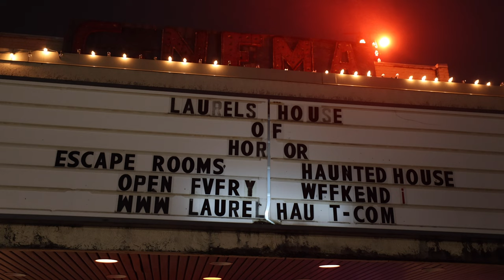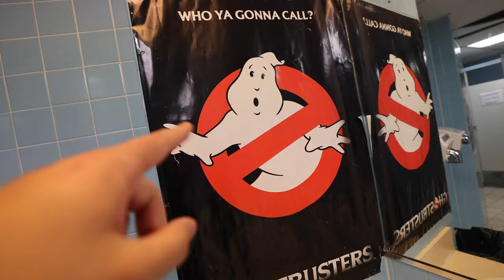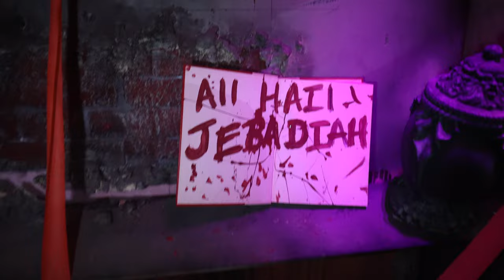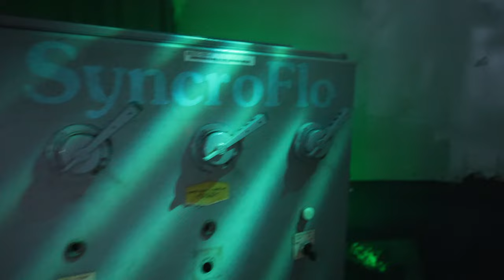Laurel's House of HORROR Haunted House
Laurel's House of HORROR Haunted House is inside an abandoned movie theater. We did a full haunted house walkthrough. The scare actors were after us in one of Maryland's haunted attraction.

Kevin Heimbach
601 Market St